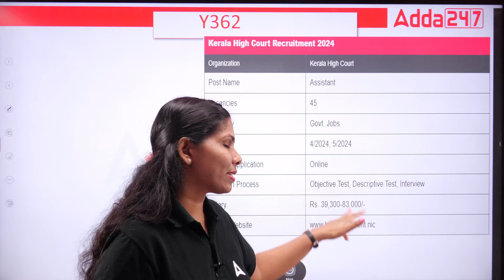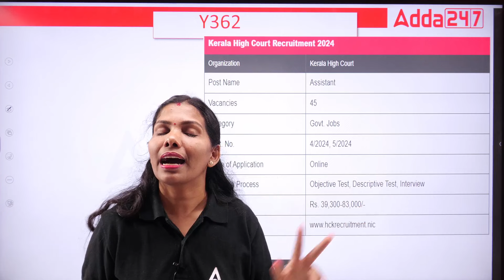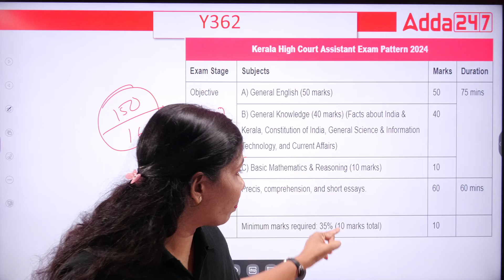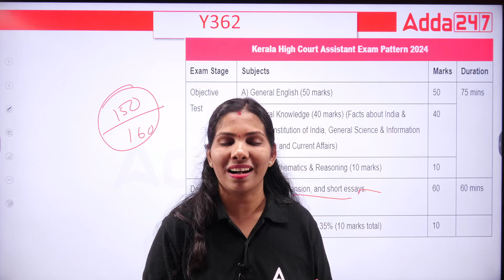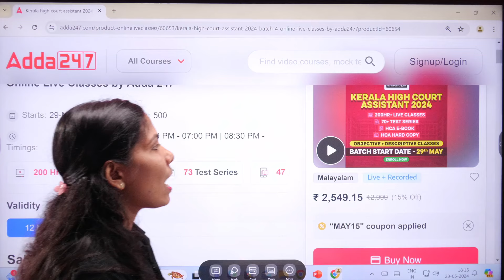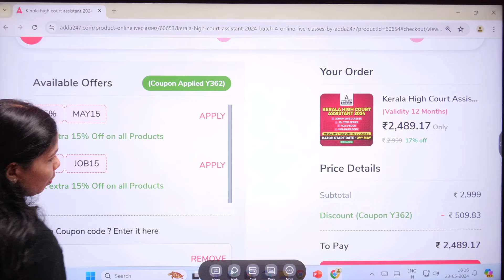Kerala High Court Assistant 2024 | Kerala High Court Assistant Study Plan By Sajitha Maam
In this Video We Are Going to Discuss About Kerala High Court Assistant 2024 | Kerala High Court Assistant Study Plan By Sajitha Maam | Kerala High Court Assistant Exam 2024 | Kerala High Court Assistant Preparation Strategy 2024

Various LGS 2024 Batch | Online Live Classes by Adda 247

TARGET - ICDS Supervisor Batch  | Malayalam | Online Live Classes by Adda 247

Degree Prelims Batch  | Malayalam | Online Live Classes By Adda247

Civil Police Officer 2024 Selection Batch | Online Live Classes by Adda 247

CIVIL EXCISE OFFICER Batch | Online Live Classes by Adda 247

SSC CGL LONG TERM BATCH 4 2024 | Online Live Classes by Adda 247

Railway Foundation Batch 9 | Online Live Classes by Adda 247

🔴 OUR CHANNELS